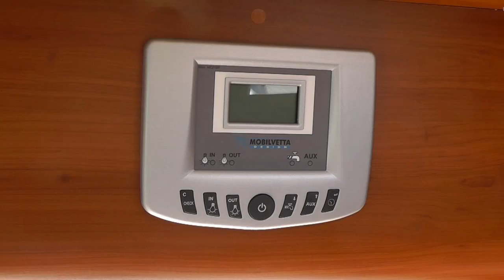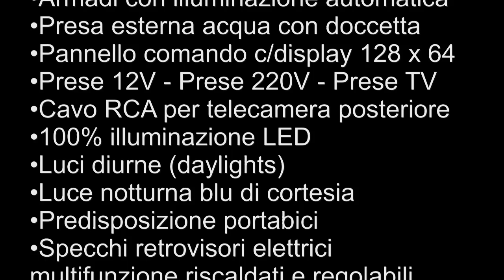K-Yacht MH89: Stile e lusso firmati Mobilvetta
Un integrale in stile nautico elegante e rifinito, punto di riferimento tra i mezzi esclusivi del settore.
K-Yacht MH89: motorhome raffinato  MOBILVETTA-KYACHT-MH89-001
L'impatto visivo con il K-Yacht MH 89 004 non lascia certo indifferenti. 009 Caratterizzato dallo stile nautico comune agli altri componenti della famiglia K-Yacht di Mobilvetta  -con i quali condivide la base Ducato a carreggiata allargata e la motorizzazione 2300cc da 130 cv (3000 cc optional)- l'MH89 deve proprio a quest'ultimo un coefficiente aerodinamico di prim'ordine tra i mezzi del genere, nonché una linea capace di risultare elegante a dispetto delle dimensioni massicce del mezzo nel suo complesso -7,50 mt scarsi- e non appesantita affatto dai pur imponenti specchi retrovisori elettrici multifunzione,